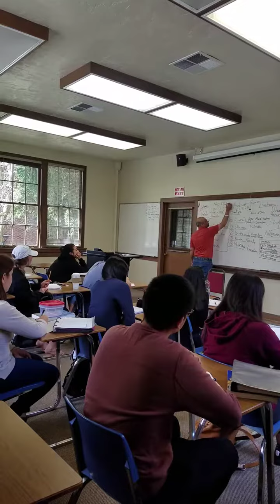Hinduism class in USA